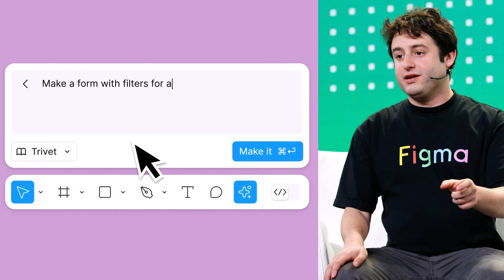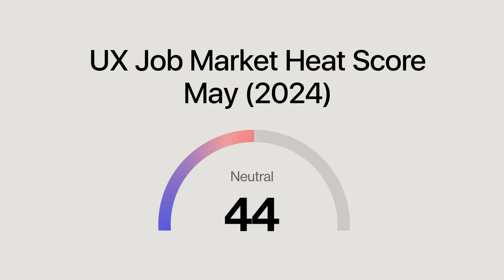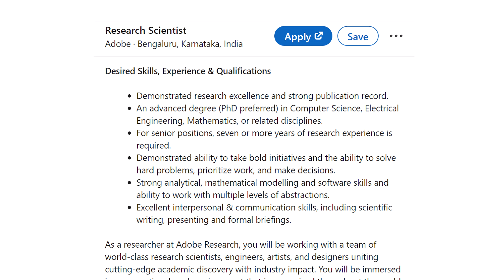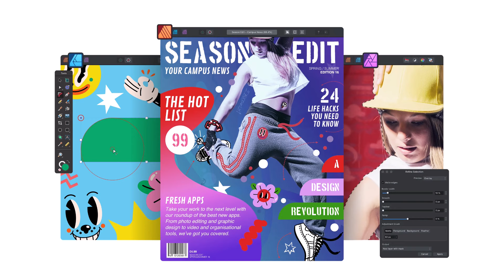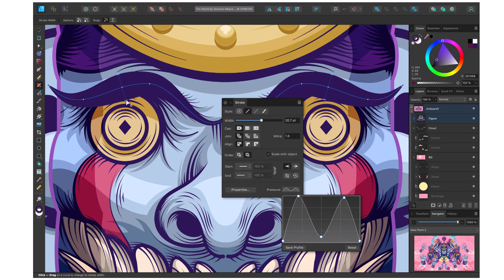Design Development News #23 in Hindi | July 2024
Know about Ui, UX, Web Design and Development News, Trends and Technologies.

जानिये design और development के नए खबरें , trends और technology के बारे में.

About channel: IndiaUIUX एक हिंदी Youtube Channel और Hindi Blog हैं जो समर्पित हैं आप जैसे Designers और Developers के लिए. इस website पर आपको Graphic Design, Web Design, User Interface Design, User Experience Design और Web Development के नयी Trends, News और Tutorials के बारे में जानकारियां मिलेगी. इस website के माध्यम से आप Design और Development के क्षेत्र में अपना करियर प्लान कर सकते हैं.